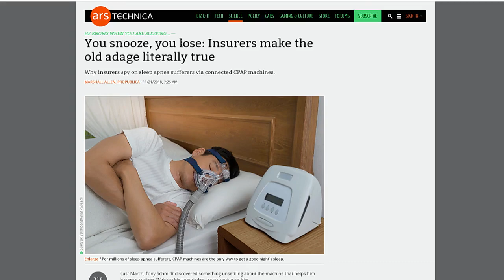Data Privacy and Medical Insurance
Denise Howell, Stefan Szpajda and Stephen Embry talk about medical data privacy and whether insurance companies should have access to medical data from devices such as a CPAP machine.

Hosts: Denise Howell, Stefan Szpajda
Guest: Stephen Embry